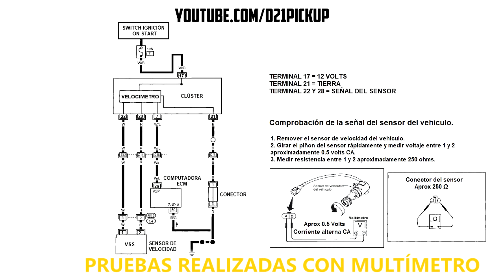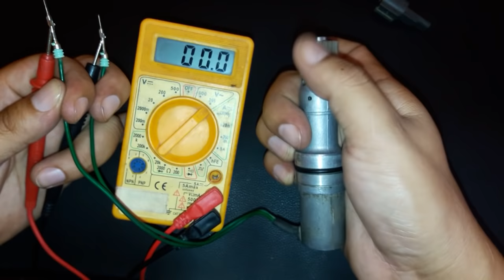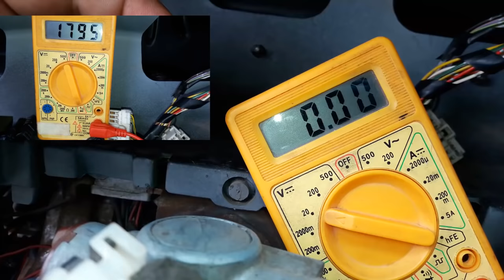SENSOR DE VELOCIDAD "VSS" DIAGRAMA ELÉCTRICO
Medición del sensor de velocidad "VSS" y del diagrama eléctrico para comprobar que es lo que está fallando.